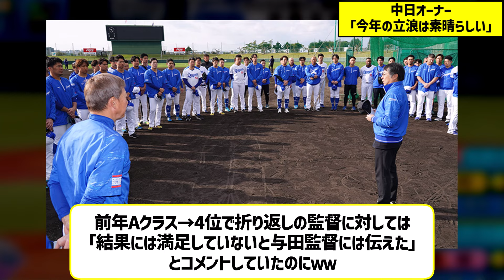中日オーナー「今年の立浪は素晴らしい」